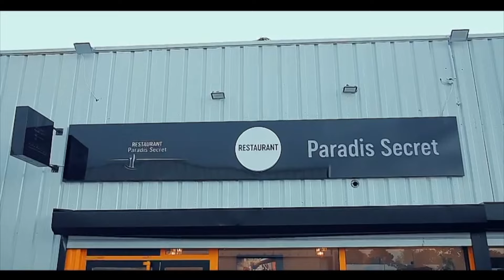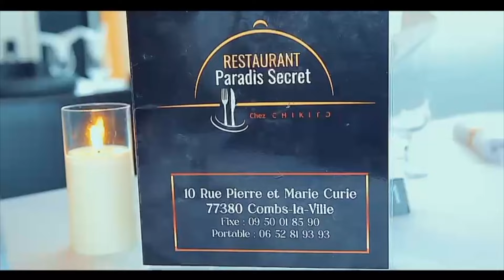ANALYSE AVEC MERVEILLE RAMBO SÉJOUR YA FALLY NA USA ET CONCERT YA HÉRITIER WATA